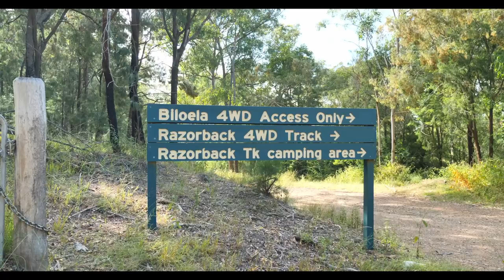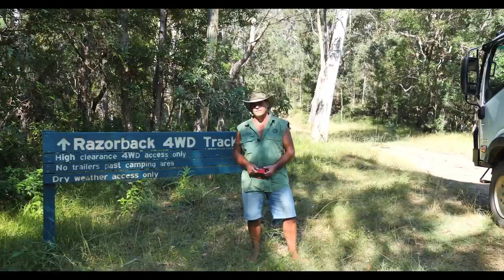4x4 Overland Travel Truck NPS 75/155 Razorback 4x4 Track Queensland @All Terrain Warriors - ATW ​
Come along as we adventure back to Kroombit Tops National Park to defeat the Razorback 4x4 track in our overland travel truck.  Katty also gets her forage on when picking prickly pears to create a future feast.